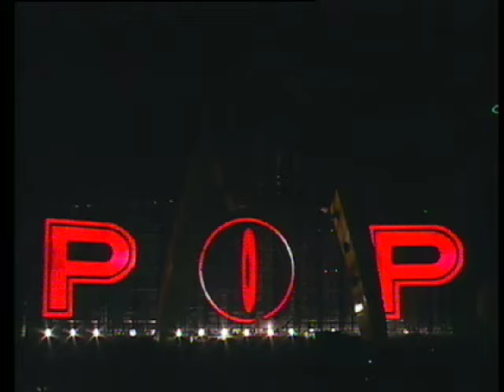Sarajevo under the music. U2 concert at the Kosevo stadium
U2 was the first band able to host a concert in the city since the end of the war, and the band was very pleased to be present there at the time. As per the Sarajevans' request, the show was not a benefit concert, and the band performed just as they did in any other city on the tour. The actual winner of the Miss Sarajevo pageant, Inela Nogic, was present at that show, and was escorted to the concert with the band themselves. Bono lost his voice during the concert, and unfortunately messed up during the performance of "Miss Sarajevo," and said afterwards, "Sarajevo, this song was written for you. I hope you like it, because we can't fucking play it." In reference to the performance, Larry Mullen Jr. said, "That was an experience I will never forget for the rest of my life. And if I had to spend 20 years in the band just to play that show, and have done that, I think it would have been worthwhile. "For two magical hours, the rock band U2 achieved what warriors, politicians and diplomats could not: They united Bosnia." Trains ran for the first time since the war to enable people to see the concert, though they were stopped again afterward. Bono later called the Sarajevo show "one of the toughest and one of the sweetest nights of my life."
This concert was in a way a turning point for the people of Bosnia and Herzegovina, making them feel alive again and  part of Europe after almost 4 years of isolation due to the war.